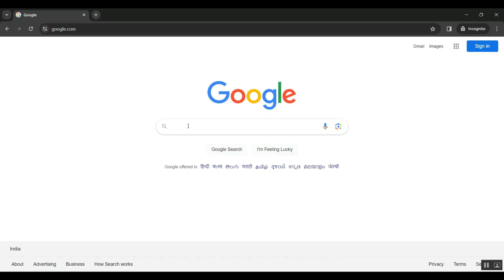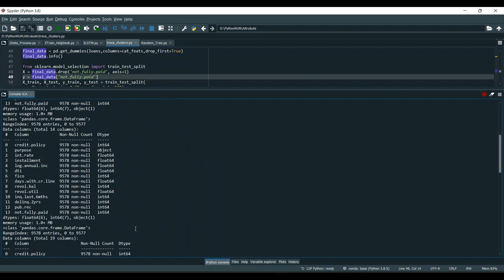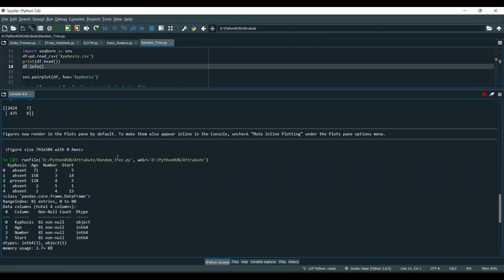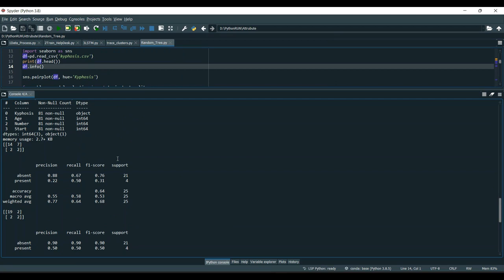A Multidimensional Model of the New Work Environment in the Digital Age to Increase a Company’s Perf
IEEE PROJECTS 2024 TITLE LIST

* Complete Source Code
* Complete Documentation
* Complete Presentation Slides
* Flow Diagram
* Database File or Dataset
* Screenshots
* Execution Procedure
* Video Tutorials
* Supporting Softwares

Support Specialization
* 24/7 Support
* Ticketing System
* Voice Conference
* Video On Demand
* Remote Connectivity
* Document Customization